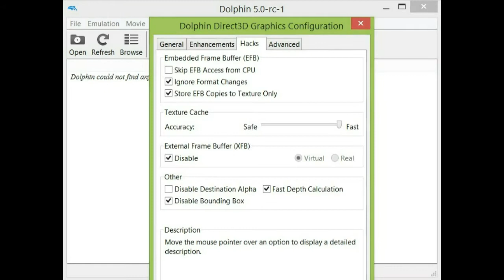Dolphin 5.0 - Mario Kart Double Dash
- Dolphin 5.0-rc-1 version
Emulator for playing Gamecube/Wii games on PC
Setup for emulator on video end.
-Resolution(use one for your monitor)
-Disable V-sync and AA adjust if you have slower PC

Gameplay Video -Test on:
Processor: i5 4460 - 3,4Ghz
Graphic: Dual-X R9 285 OC
Ram:8GB